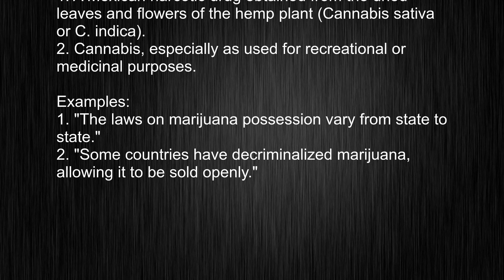What's the meaning of marijuana?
This video tells you what "marijuana" means, how to pronounce it, provides a pronunciation guide and an accurate definition.
   00:00 Pronunciation
   00:12 Meaning

   - What is the meaning of marijuana
   - How to say marijuana
   - What is the definition of marijuana
   - How to pronounce marijuana

   Visit our free audio/video dictionary tutorial to learn how to correctly pronounce words/names and to learn their meanings, definitions, just like marijuana definition and meaning in Merriam-Webster, marijuana definition and meaning in Collins English Dictionary, marijuana definition and meaning in The Oxford English Dictionary, marijuana definition and meaning in Longman Dictionary of Contemporary English, marijuana definition and meaning in Cambridge Advanced Learner's Dictionary, and more.